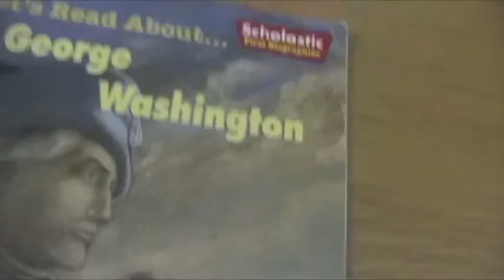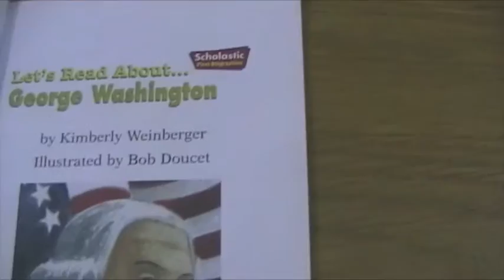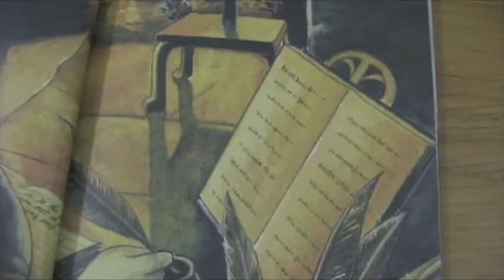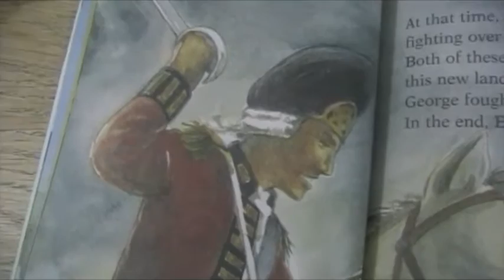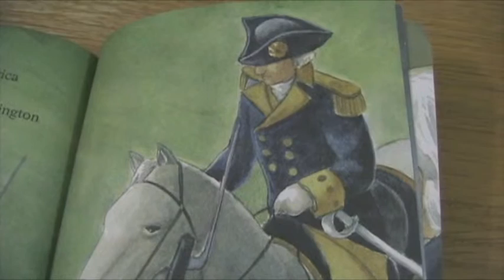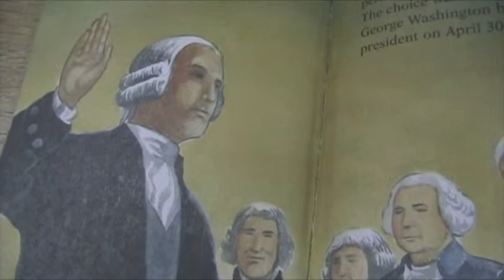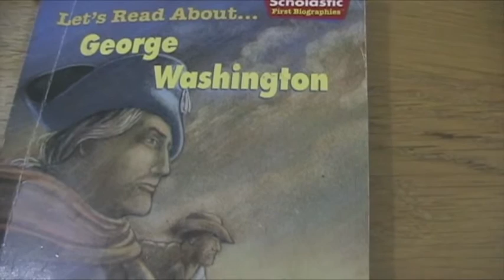Gerorge Washington Dr. J.P.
George Washington - read by Dr. J.P.
Host/Reader, Dr. J.P., has a doctorate degree in education and is a leading researcher/writer/educator in the field. He believes engaging storytime is the best way to hook kids into stories and motivation to read and discover books. Once a child is interested in reading, they can be in charge of their own learning and the possibilities are endless.